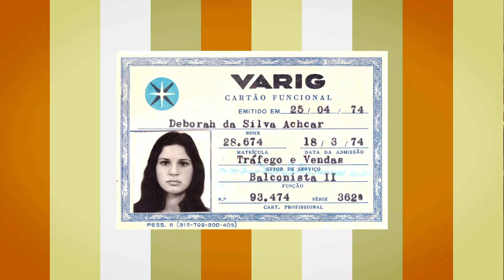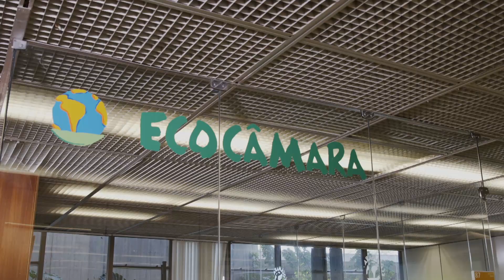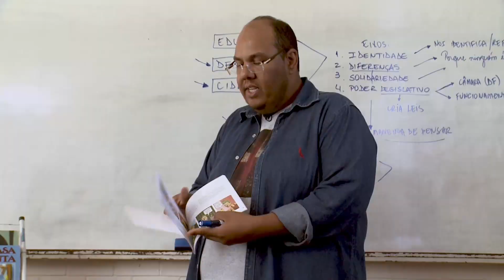Conta Contos - Deborah Achcar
Déborah Achcar é servidora da Câmara dos Deputados há 24 anos. Foi uma das primeiras profissionais de relações públicas, e ajudou a implantar o programa de visitação institucional, o Plenarinho (um site de educação para a democracia voltado para crianças), o Parlamento Jovem (um programa de educação política para jovens), o Ecocâmara (o órgão de gestão ambiental da Câmara), entre outras importantes iniciativas. Neste Conta Contos, Déborah nos traz algumas das histórias que viveu nessa jornada em prol da comunicação pública.